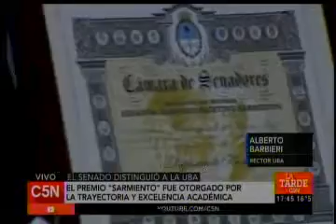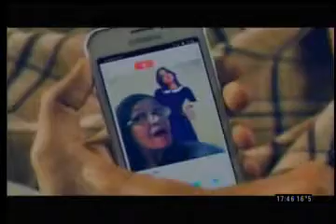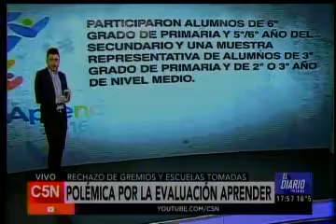C5N - La Tarde - Dalmacio Mera entrega Premio Sarmiento a la UBA